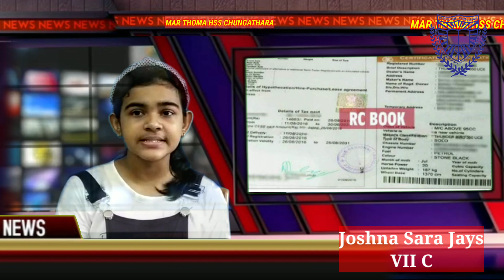NEWS HEADLINES |27.09.2021 | JOSHNA SARA JAYS |CLASS – VII C | MAR THOMA HSS CHUNGATHARA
Activities of English Club 2021

Mar Thoma Higher Secondary School, established in 1954, is a reputed educational institution situated in the outskirts of Chungathara, NILAMBUR,MALAPPURA.  Varied activities of students from Grade 1 to Grade 10 is telecasted through this channel. Kindly support and give your valuable feedbacks